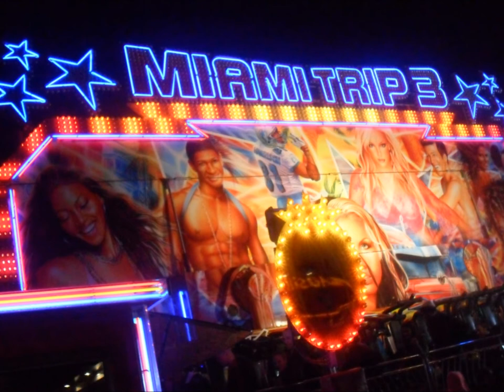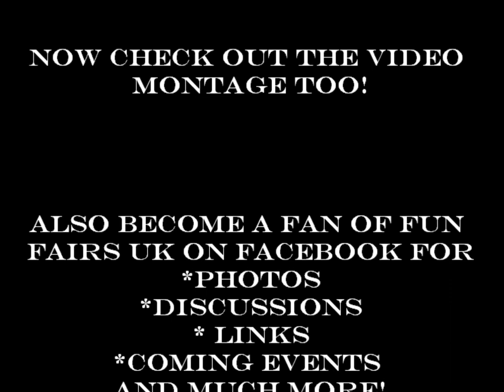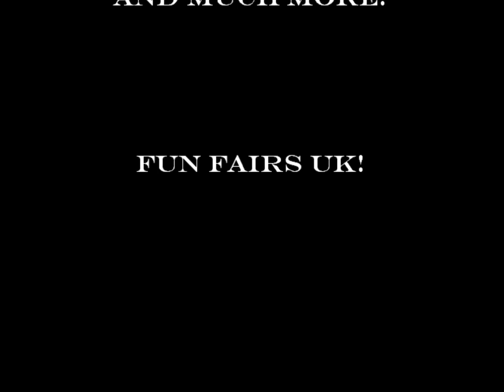Birmingham's Pype Hayes Park Bonfire Fun Fair Photo Montage 2010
A photo montage of the Pype Hayes Park, Tyburn, Birmingham, Bonfire and Fireworks Fair. Taken on a very wet 5th November 2010. If your on Facebook, why not check out the group Fun Fairs UK, for fun fair listing, photos, discussions and more